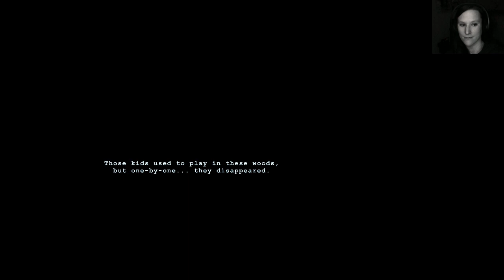Wick #001 - Eines Nachts im Wald [Facecam][Gameplay][Deutsch/German][HD]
Wick
Uploadplan: Montag / Mittwoch / Freitag: 7:30 Uhr
Plattform: PC
Genre: Horror
Entwickler: Hellbent Games
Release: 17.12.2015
Beschreibung:
Will you survive the night?
Deep in the darkness you sense you are not alone. But will you live to tell the story? Navigate the darkness by candlelight but be sure to keep track of the candles you find.
You'll need to stay in the light to keep your fear at bay-- and there is plenty to be scared of. You'll soon discover you're not alone. Come face to face with a variety of enemies then learn what it takes to evade each one, or die trying.